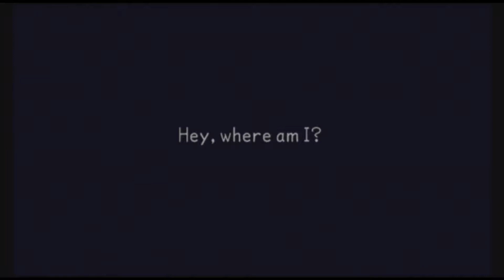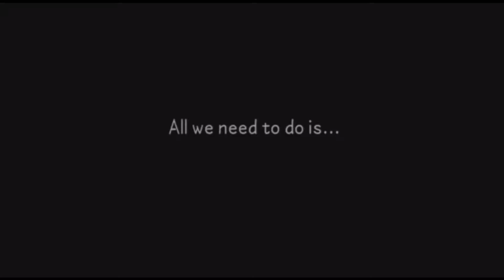Kingdom Hearts Birth By Sleep Final Mix - Part 1 - STOP LAUGHING!!!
What's up, Kittens!?!?! Today I am playing some Kingdom Hearts Birth By Sleep Final! I will play and beat as much of this game as I can. Every optional boss and world and story. I will try to get all of the weapons and collectibles. Stay cute, stay awesome, and stay fluffy, Kittens! MEOW!!

Check out the other channel I work for (Metallic Games) --